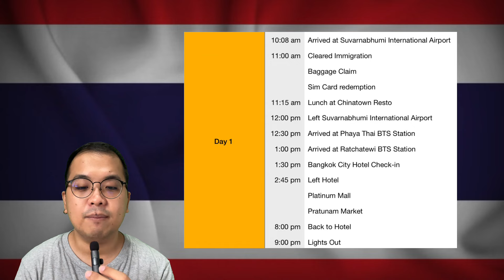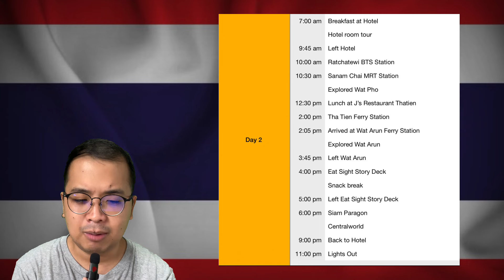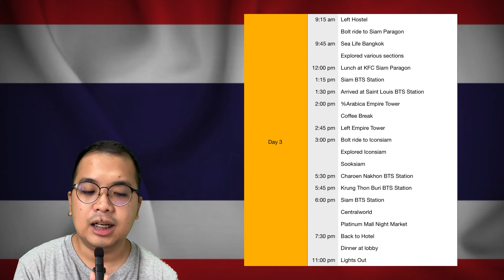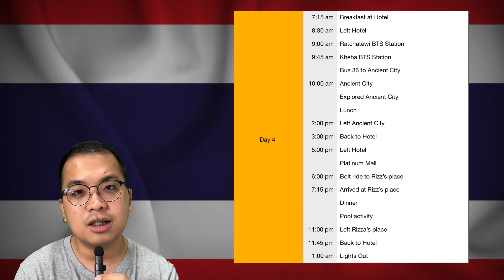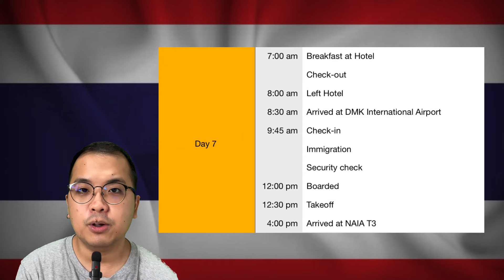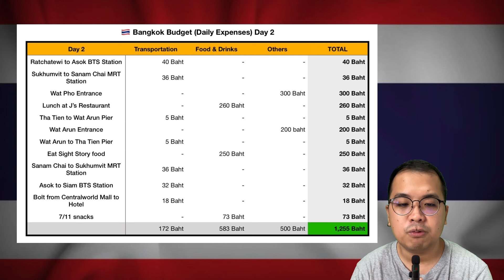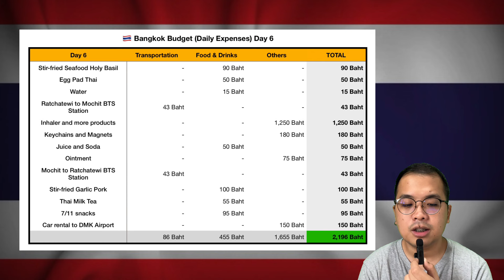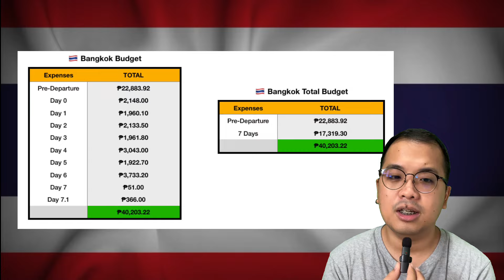BANGKOK, THAILAND: 7-DAYS Itinerary and Budget plan 2024 🇹🇭| Vlog #207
Planning to visit Bangkok, Thailand but no Itinerary and Budget plan?

Here’s my total expenses that I can share from our recent trip last June 16-22, 2024.